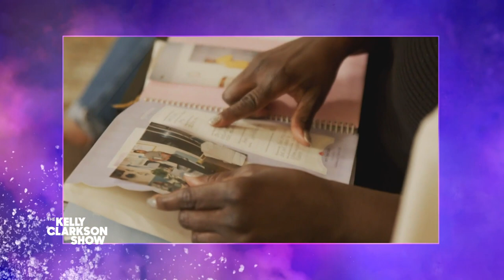Soledad O’Brien On How To 'Disrupt & Dismantle' Systemic Racism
Soledad O’Brien hosts the BET series "Disrupt and Dismantle," which sheds light on how systems are the root of injustice and what people can do to change them. Soledad also deep-dives into one episode which tackles the high infant and maternal mortality rate for African-Americans. Two sisters from the episode join the conversation to share their heartbreaking experience and how they've worked to combat this issue.